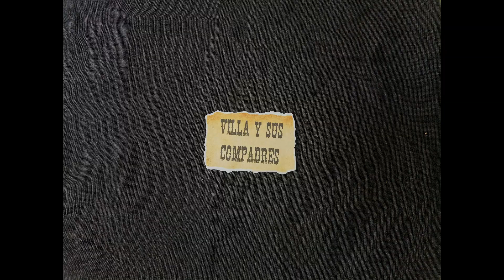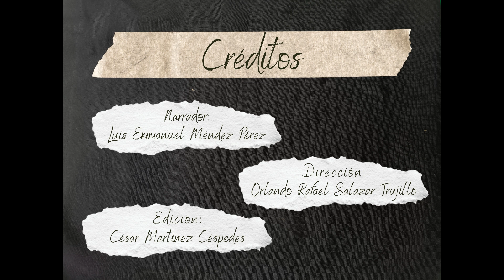Así lloró Villa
Cortometraje participante del concurso "La Historia en corto: Villa en el imaginario estudiantil universitario".

Realizado por Los compadres de Pancho Villa, conformado por Luis Emmanuel Méndez Pérez, Orlando Rafael Salzar Trujillo y César Martínez Céspedes.

Jornadas sobre Francisco Villa. Memoria y representación 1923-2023.